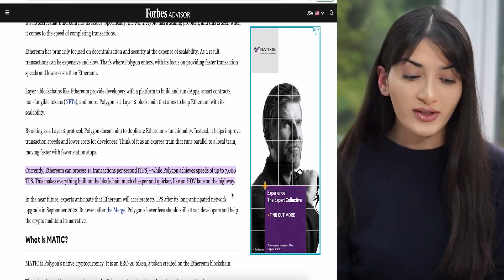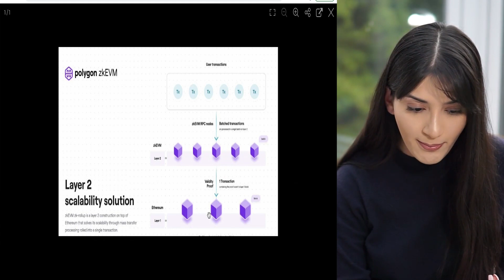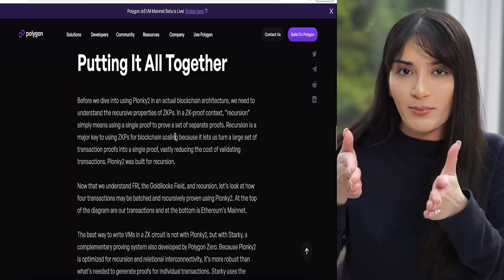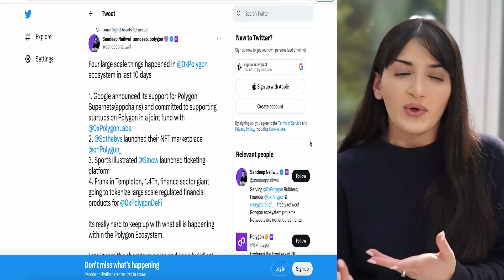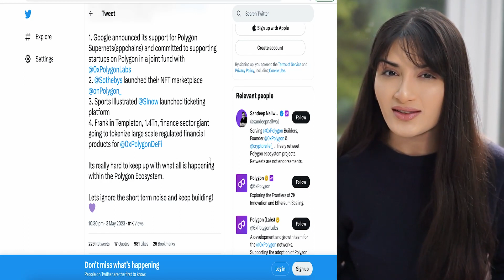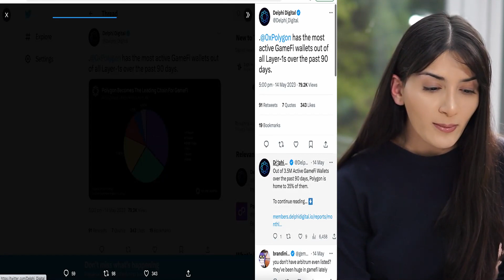Polygon's zkEVM Roll Up's Are A GAME-CHANGER! My BEST Web3 Hold! ...NOT SO BORING SUMMARY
The Polygon zkEVM (Zero-knowledge Ethereum Virtual Machine) is a layer 2 scaling solution for the Ethereum network that enables high-speed, low-cost, and secure transactions. It leverages zero-knowledge proof technology to enhance transaction privacy and scalability.

The Polygon zkEVM is designed to facilitate smart contract execution on a separate chain, and then commit the result to the main Ethereum network. This approach enables a higher throughput of transactions while reducding the fees and congestion on the Ethereum network. It is fully Ethereum Virtual Machine (EVM) compatible meaning that smart contracts can be written in Solidity for the Ethereum network can be deployed and executed on the Polygon zkEVM without any modifications. This is because the Polygon zkEVM is designed as a layer 2 scaling solution for Ethereum, built to enhance the throughput and scale of the Ethereum network without breaking compatibility with the EVM.